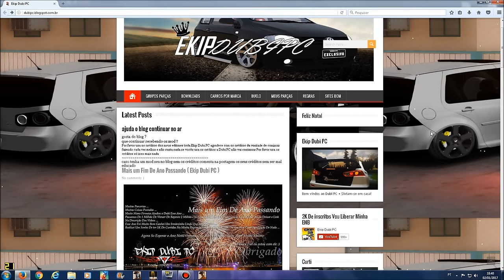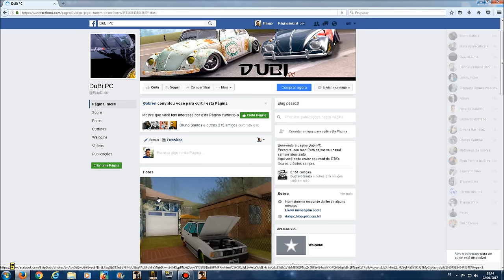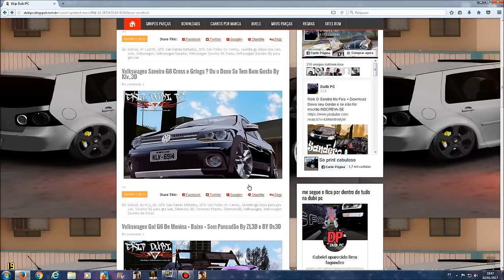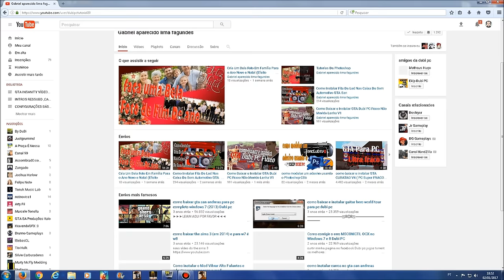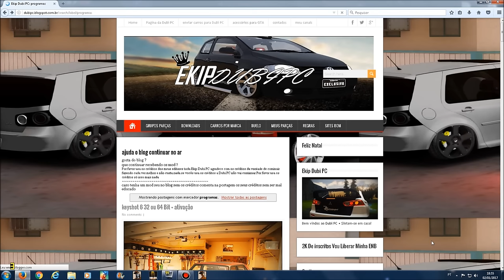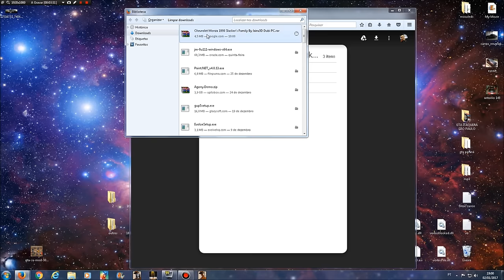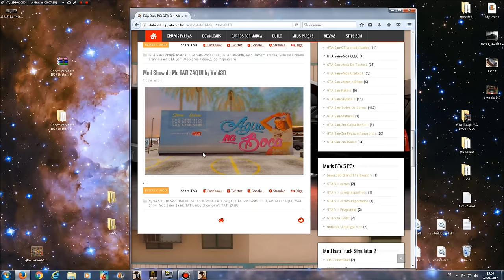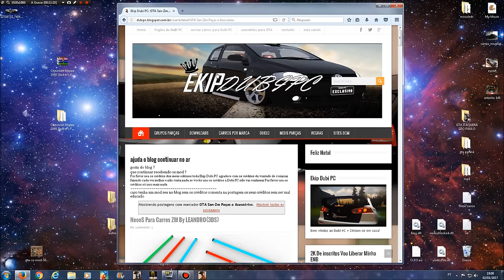EKIP DUBI PC BLOG VÍDEO INDICAÇÃO dubipc.blogspot.com.br FULL HD 1080p